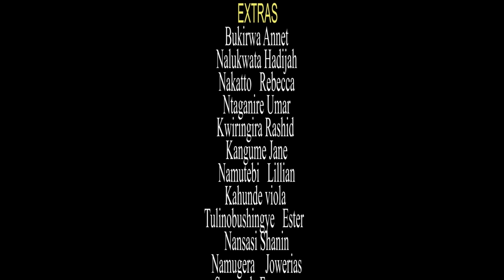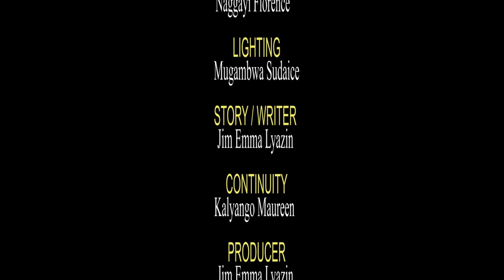KIRIBEDDA EPISODE 269 New Ugandan movie 2022 (Kina Uganda)